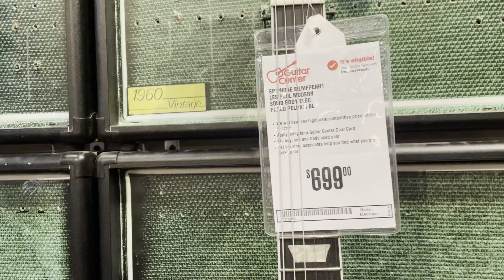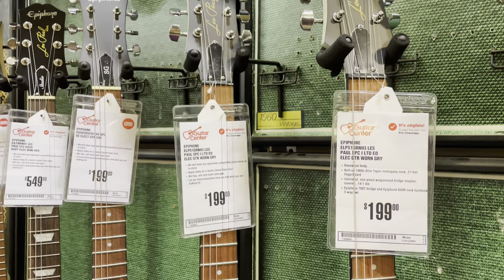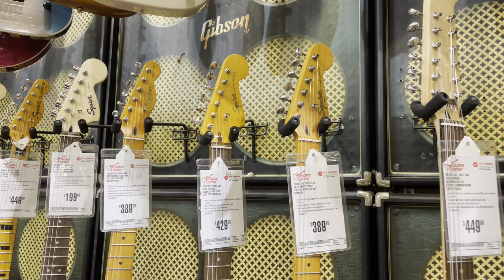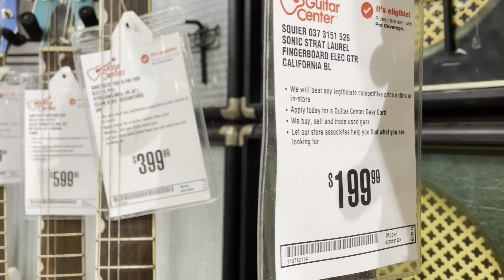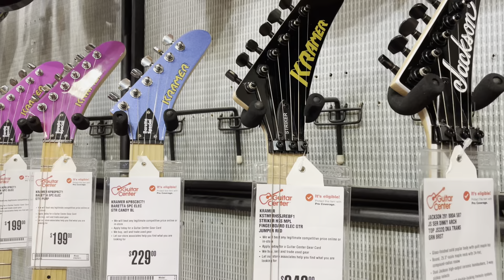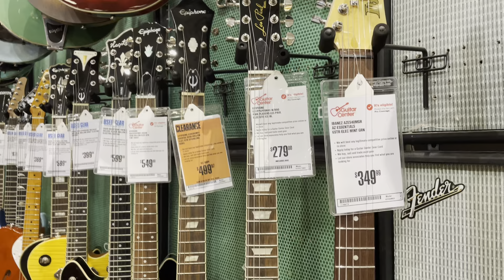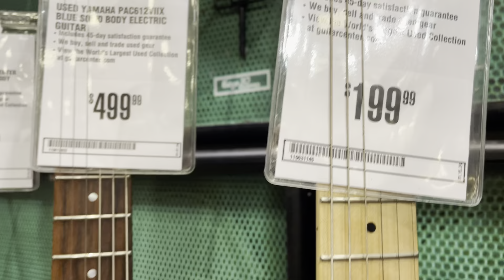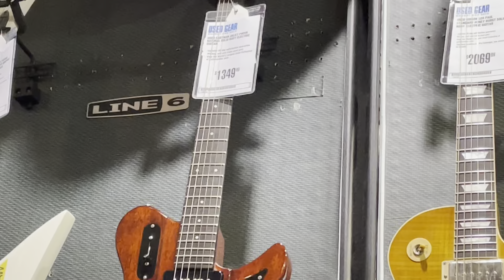ELECTRIC GUITARS AS LOW AS $189 SOME W/ FREE ONLINE LESSON BY FENDER AT GUITAR CENTER. PLS SUBSCRIBE